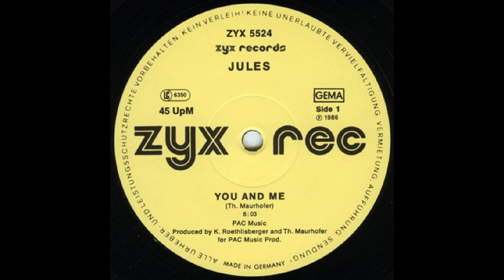Jules - You And Me